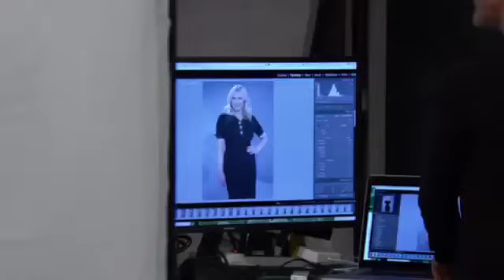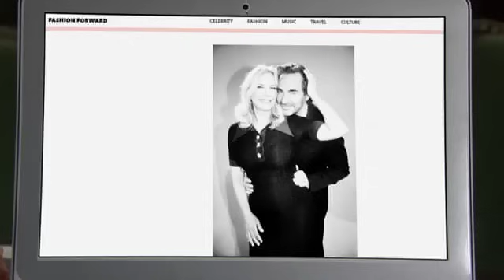Bold and the Beautiful - 2021 (S34 E202) FULL EPISODE 8562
Finn’s proposal about their future catches Steffy off-guard. Unable to resist the other, Carter and Quinn give in to their desire.

Episode: 8562